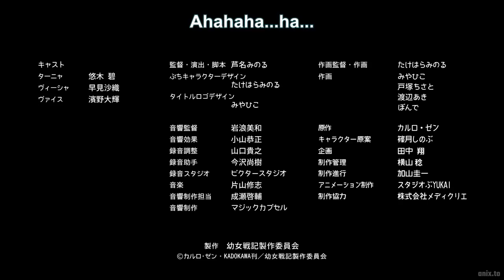Youjo Shenki 06 (Saga of Tanya the Evil)